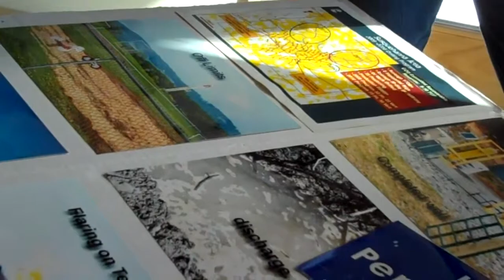Victoria Switzer interview for Japanese TV pt5